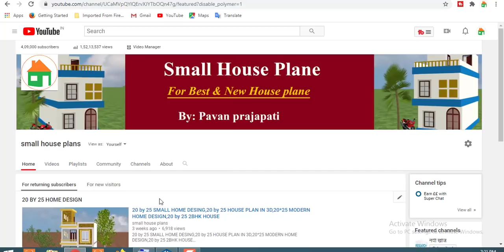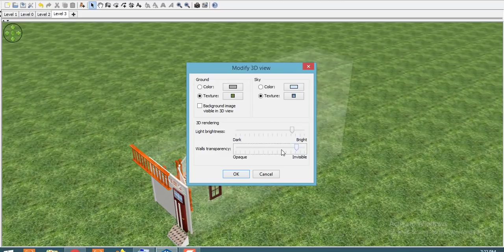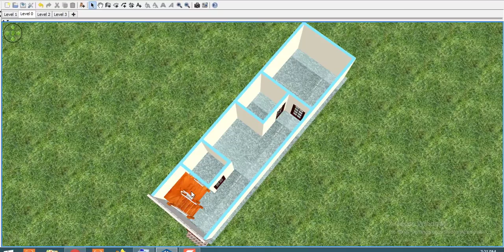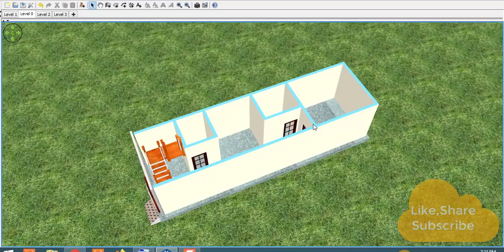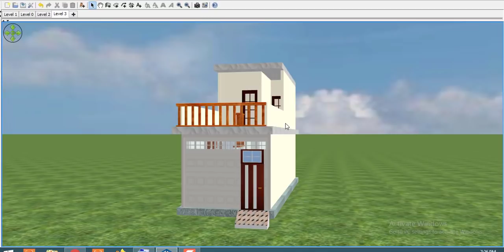small house plan 11 BY 40 sqft,small home design 11 BY 40 sqft,11 BY 40 house plan